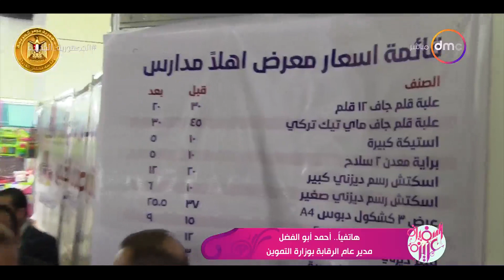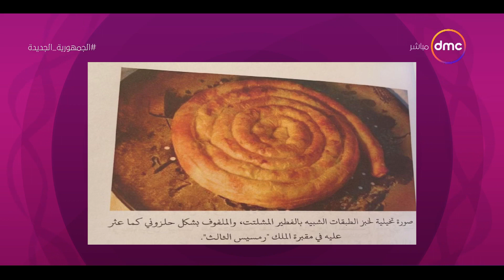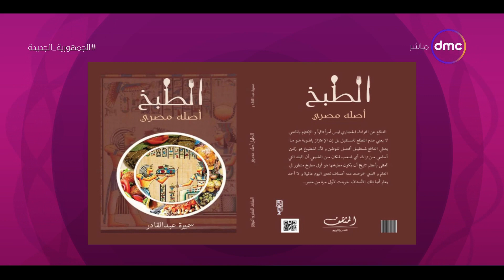السفيرة عزيزة - مع "شيرين عفت" | السبت 3/9/2022 | الحلقة الكاملة